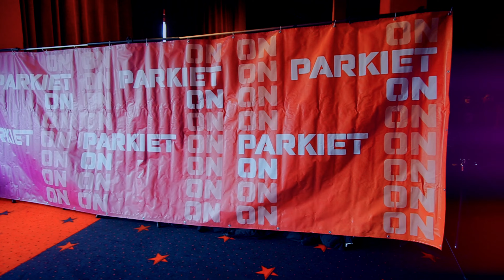ParkietON 2023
Cinema City Kinepolis Poznań
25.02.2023